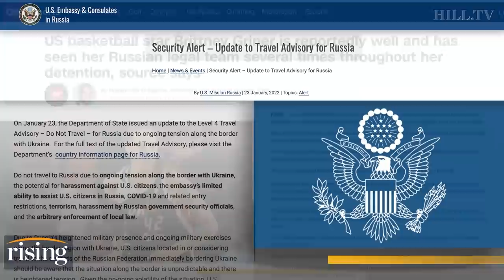NEW Footage: Brittney Griner Seen For First Time Since Russian DETAINMENT For Drugs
Ryan Grim, Robby Soave, and Kim Iversen discuss the detention of basketball player, Brittney Griner, in Russia.